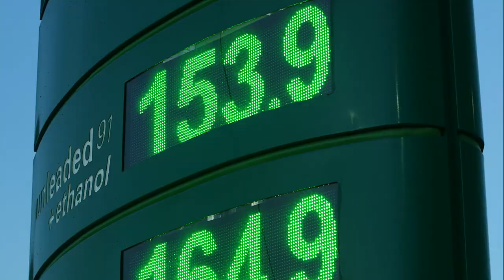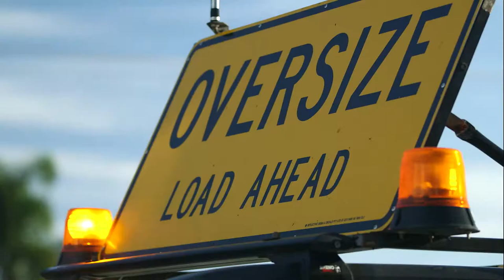Doing Business With The Surat Basin